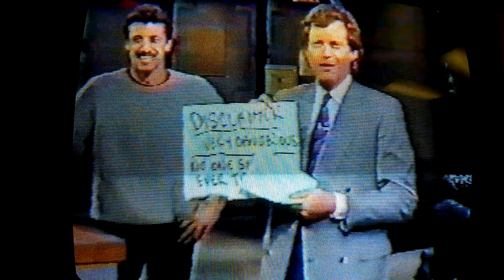Stop fan tong